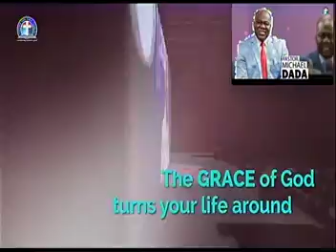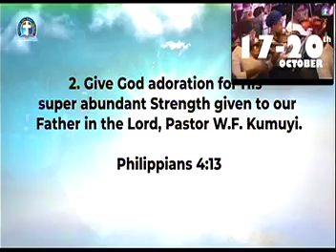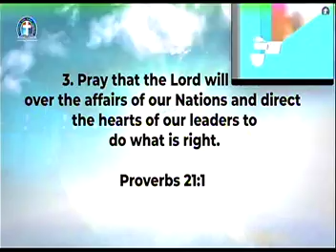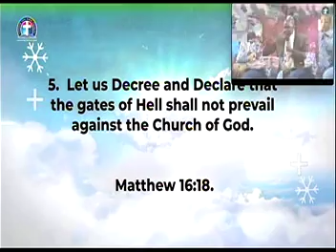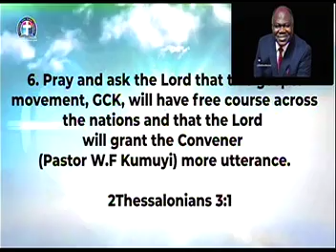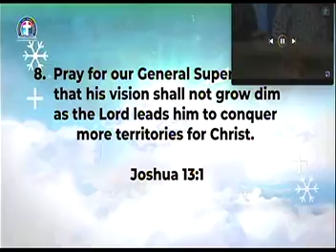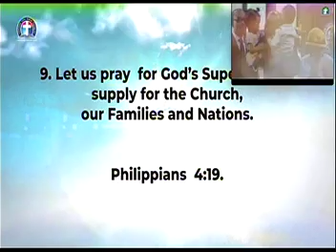Deeperlife Charlottesville Live Stream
JOIN NOW

DIVINE INTERVENTION/ASIRI NLA OF DEEPER LIFE CHARLOTTESVILLE IS EVERY MONDAY. USA 1::00 am: NIGERIA 6:00am
ANONYMOUS: ANONYMOUS: GOD, PLEASE DELIVER ME. KINDLY PRAY WITH ME

WATCH OUT: GCK

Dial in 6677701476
Code 344823#

SPECIAL PRAYER REQUEST:
1) GOD, PLEASE LET ME RECEIVE MERCY.
2)LET MY MINISTRY BE ACCEPTABLE BEFORE YOU FIGHT FOR MY COURSE.
3)INCREASE US SPIRITUALLY AND NUMERICALLY IN DLBC CHARLOTTESVILLE